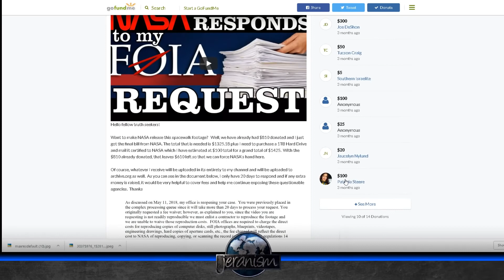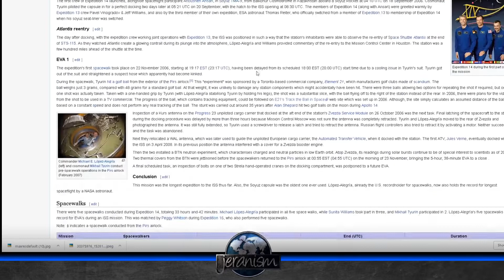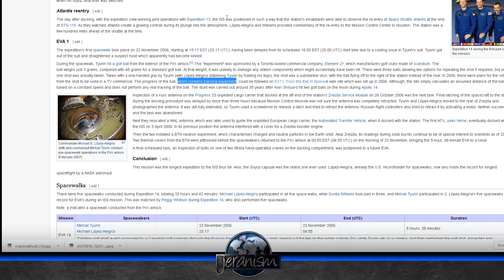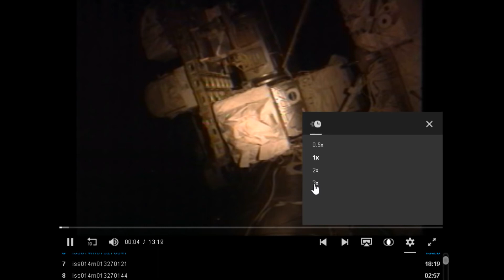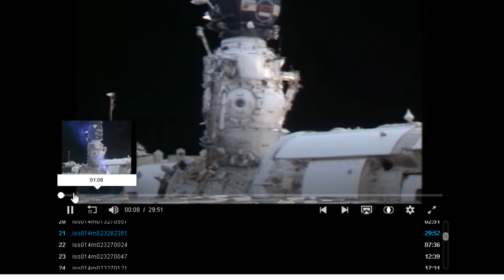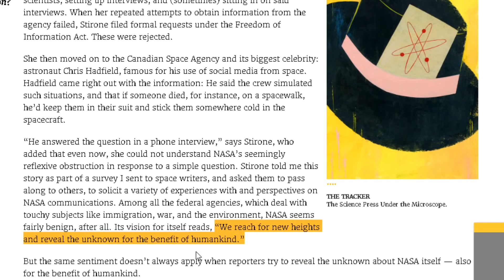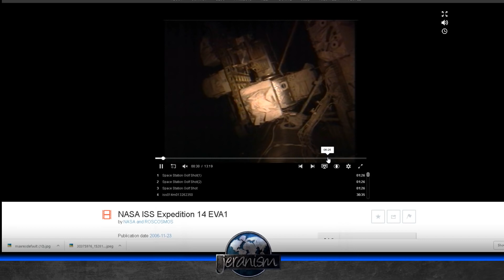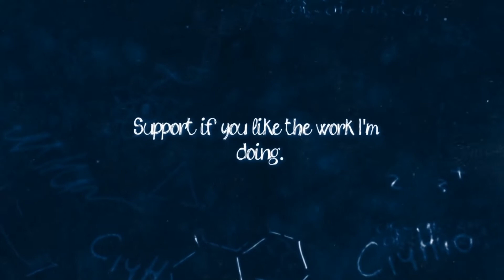"NASA Responds to Freedom of Information Act [FOIA] Request for 2006 Space Walk Video" P3 (2018) 👨‍🚀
Finally, NASA has delivered the footage of the spacewalk that I had asked for via an official FOIA request.  This request cost $1400 and was paid for via crowdfunding found

I will discuss what I received and also share the links to exactly what I received from NASA so that anyone can review the footage in full. Below you will find the two previous videos on the FOIA request followed by links to archive.org where the files as sent by NASA have been loaded to the Public Domain. Expedition 22 footage was sent in error but has also been uploaded to the public domain and that link is below as well.

"NASA astronauts clear up confusion around whether one can see stars from space & on the moon" (2018) 👨‍🚀